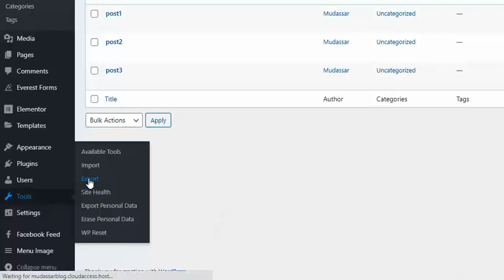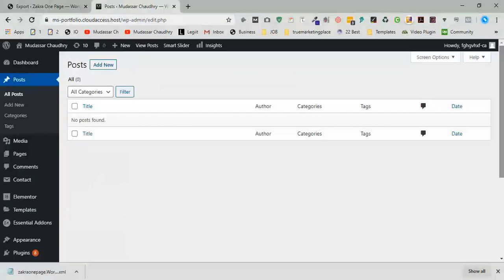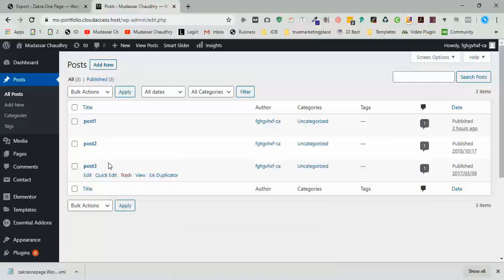how to import and export post and page in wordpress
Hi Guys, Today I will show how to import and export post and page in WordPress